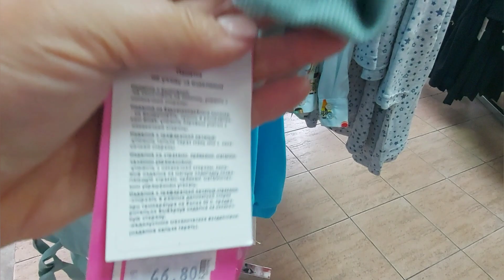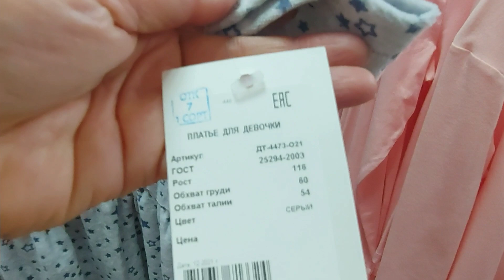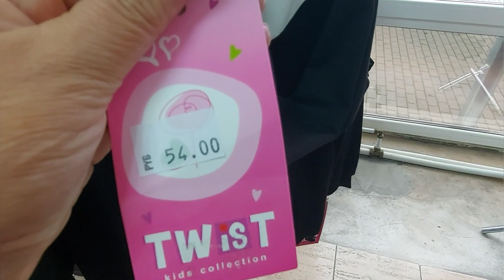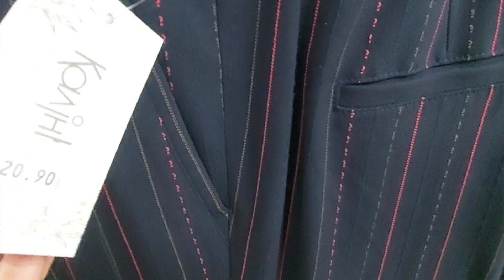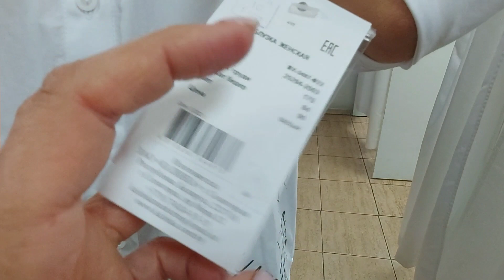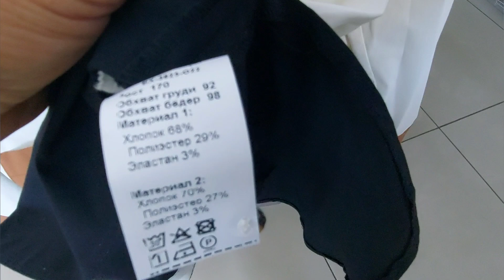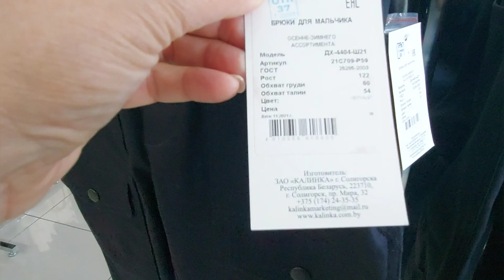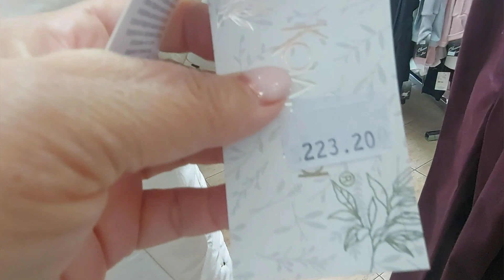"Калинка " .Ищем куртку большого размера!Беларусь.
Магазин Калинка. БЕЛАРУСЬ. Солигорск.